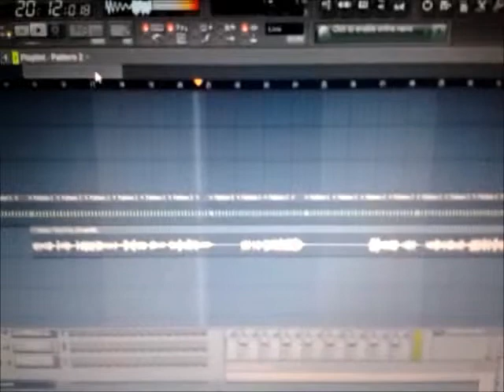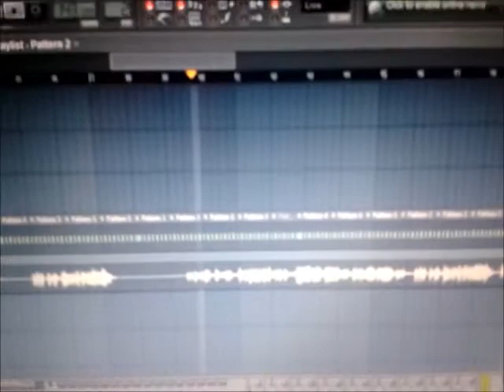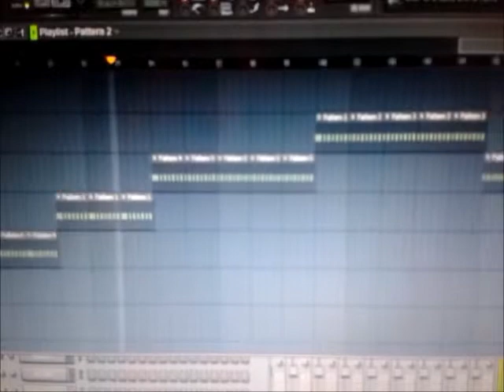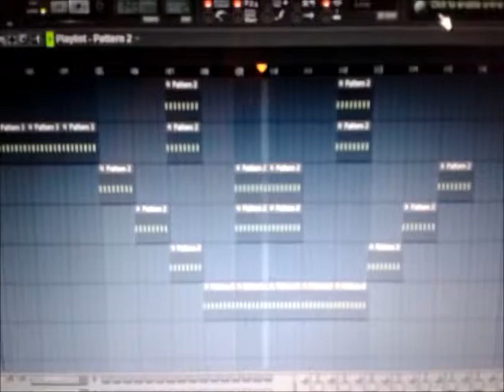DJ ELMACK (DONT GO) DONLOAD AT